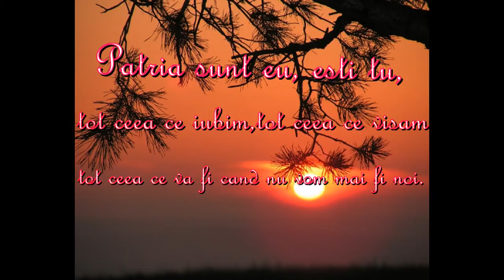Costesti ....coltisor de rai